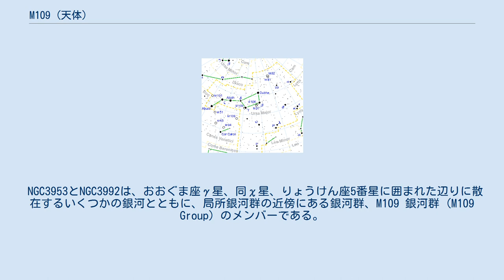M109 (天体)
M109（メシエひゃくきゅう、メシエいちぜろきゅう、Messier 109、109 M. UMa）は、メシエカタログに掲載されている天体である。
実際にどの天体を指すのか2つの説があり、いずれもおおぐま座に位置する銀河である。
 M109は、フランスの天文学者メシエによる 『メシエカタログ』（最終版）の草稿の99番目にある天体のこと。
この天体は、出版されたオリジナルの 「メシエ・カタログ」 には収録されていない。
メシエは『メシエカタログ』における M97 の説明の中でこの天体について触れているが、「おおぐま座γ星の近くにある星雲」 としか記述していない。
草稿では幾分詳しく、「おおぐま座γ星の近くにある星雲。赤経はγ星とほぼ同じで、〔赤緯はγ星の〕1度ほど南にある。メシャン氏が1781年3月12日に発見した。」 とある。
 1953年、アメリカの天体物理学者で天文学史家でもあるオーウェン・ギンガリッチは、メシエの草稿から古天文学的計算によってこの天体の1781.3年分点の位置を「赤経：11時43分、赤緯：＋54.5度」 と算出した。
ところがギンガリッチが示した位置には何もなく、数字の上では、赤経はNGC 3953とよく一致しており、赤緯はNGC 3992とよく一致していた。
それにもかかわらずギンガリッチはこれをNGC 3992と同定し、M109として「メシエ・カタログ」につけ加えた。
これによって、以後現在に至るまでNGC 3992がM109として公式に認められている。
 しかしながら、ギンガリッチが算出した位置には、実際には何もなかったわけである。
「メシエ・カタログ」 の草稿におけるメシエ自身の記述に従えば、メシャンが発見した天体は、γ星の南にあるNGC 3953の方がむしろふさわしいといえる。
 2006年、オランダの天文愛好家ヘンク・ブリル (Henk Bril) は、1795年にパリで刊行された 『フラムスティード星図』 の第3版において、γ星の南側に星雲を示すマークが記載されていたことから、メシャンが発見した天体＝NGC 3953説を唱えている。
『フラムスティード星図』 のパリ・第3版は、ラランドとメシャンによって編集されたものである。
このメシャンこそM109の発見者とされるメシャンその人である。
 ブリルは、NGC 3992とNGC 3953がほぼ同じ明るさでNGC 3953の方が小さいことも根拠として挙げている。
星雲や銀河の明るさは広がりを持った全体についていったものなので、同じ光度でもサイズが大きくなれば淡くなるし、サイズが小さければ明るく見えるからである。
 ブリルはまた、メシエが1781年3月24日に観測したのはNGC 3992で、12日前にメシャンが観測したNGC 3953と混同してしまったのではないかとも主張している。
 NGC3953とNGC3992は、おおぐま座γ星、同χ星、りょうけん座5番星に囲まれた辺りに散在するいくつかの銀河とともに、局所銀河群の近傍にある銀河群、M109 銀河群 (M109 Group) のメンバーである。
 ^ Messier, C., "Catalogue des Nébuleuses et des Amas d'Étoiles", Connoissance des Temps for 1784, Paris, 1781, pp. 227-267. ^ 当時はまだ 「銀河」 というカテゴリはなく広い意味での星雲の一種とされていた。
 ^ 〔 〕 内は訳者による補記。
 ^ Gingerich, O., "Messier and His Catalogue II", Sky and Telescope vol. 12 (for September 1953), 1953, p. 289. ^ Lalande, J.-J., Méchain, P., (ed.) Atlas Céleste de Flamsteed, 3eme ed., Paris, 1795. ^ Herschel, F. W., "Catalogue of 500 New Nebulae, Nebulous Stars, Planetary Nebulae, and Clusters of Stars; with Remarks on the Construction of the Heavens", the Philosophical Transactions ...